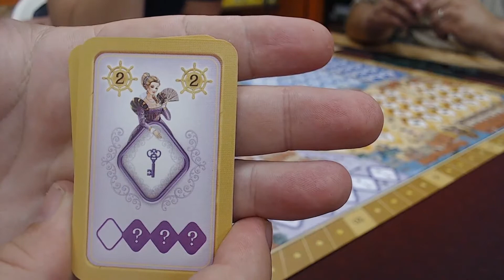MILLE FIORI : les splendeurs de la lagune !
Nous vous faisons la démonstration du jeu Mille Fiori.

Le but du jeu est simple :
Fabriquez de la verrerie, faites du commerce et assurez-vous du soutien des habitants de la lagune. Votre secret sera de trouver la meilleure voie pour devenir une dynastie du verre prospère grâce à un mélange réussi entre stratégie et tactique.

Joueur(s) : 2 à 4
Temps d'une partie : 60 minutes
A partir de  10 ans
Auteurs : Reiner Knizia
Illustrateurs : Stephan Lorenz
Éditeurs : Schmidt